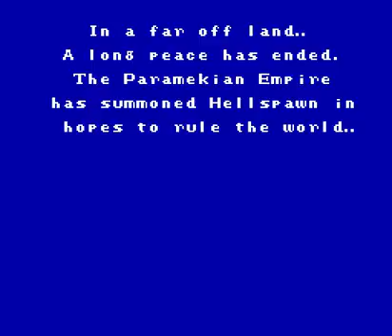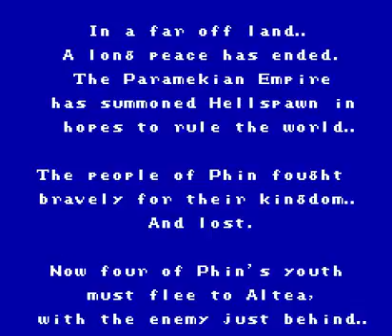NES Longplay [268] Final Fantasy II (Part 1 of 7)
Played by Ironsharp

This is the the original Famicom version of Final Fantasy II, with English translation by Neo Demiforce (as opposed to the prototype English translation by Square).  While the translation isn't consistent with the Origins, Dawn of Souls or PSP/iOS remakes in some places, the current canon English names were used for each main character as well as the chapter times in this description.

FFII is the black sheep of the Final Fantasy series due to its departure from Final Fantasy's mechanics, opting instead for a skill-based system wherein each stat levels on its own based on how often each stat happens to be used during battle.  Because of this sytem, the game is mechanically very similar to SaGa games (FFII was designed by SaGa series designer Akitoshi Kawazu).

The skill-based system renders the game highly customizable, while also rather challenging (from a purely numerical/mathematical standpoint), and somewhat grindy if one wishes to ease the challenge at all by overleveling.  So, any additional leveling I performed was cut for the sake of time and entertainment value.  Lastly, I didn't use the Blood Swords against the final boss due to the fact that it would have caused him to die in 1-2 rounds, which is hardly interesting.

The video may seem long--It's most likely due to the fact that I used the default battle message speed, which added up to be rather slow.

Chapters (Divide by the length of each YouTube segment to find which YouTube segment contains the chapter):

Attract-00:00:51
The Rebel Army-00:03:07
Altair-00:08:39
Gatrea-00:18:04
Fynn-00:25:30
Paloom-00:51:01
Poft-01:02:26
Salamand-01:21:40
Semitt Falls-01:28:11
Bafsk & The Dreadnought-02:27:04
Snow Cavern-03:09:15
Kashuan-04:16:10
Into The Dreadnought-05:33:50
Deist-07:31:21
Deist Cavern-07:39:12
Rescuing Hidla at The Palamecian Coliseum-10:45:18
Retaking Fynn-11:20:35
Tropical Island-13:22:54
Cave of Mysidia-14:42:00
Leviathan-16:15:28
Mysidian Tower-16:36:54
Cyclone Fortress-19:41:48
Palamecia Castle-20:32:18
Jade Passage-23:18:40
Pandemonium-25:00:08 -